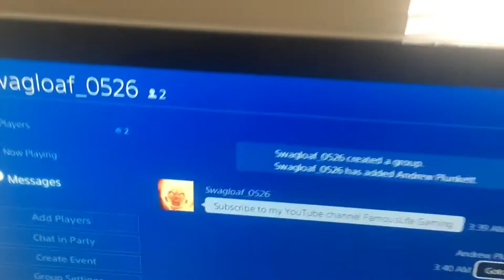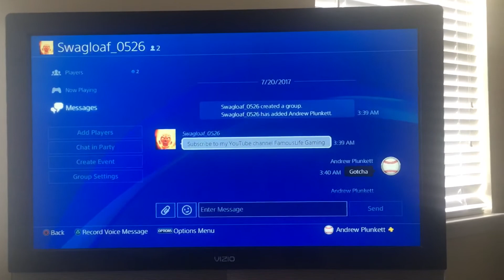Shoutout | stay tuned in to find out how to get a shoutout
In this video I am giving a shoutout to a YouTube/streamer that I met on my park he is really nice and also let me in his stream here is a link to his channel